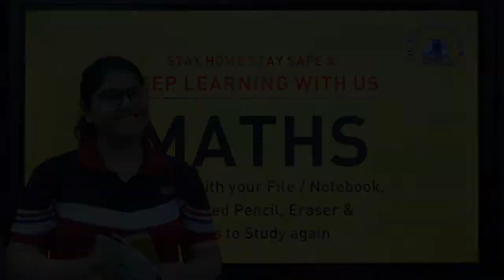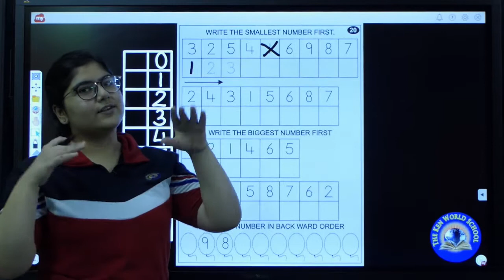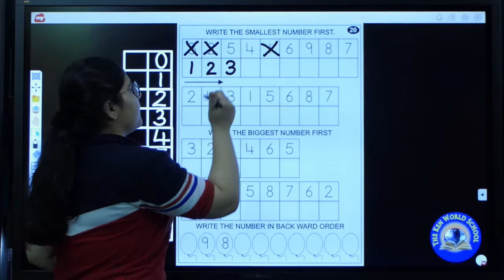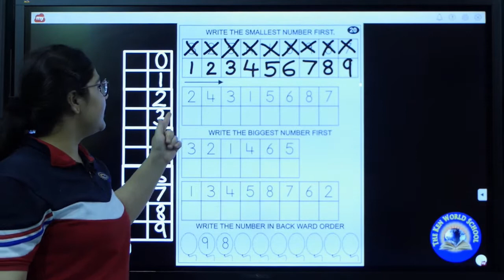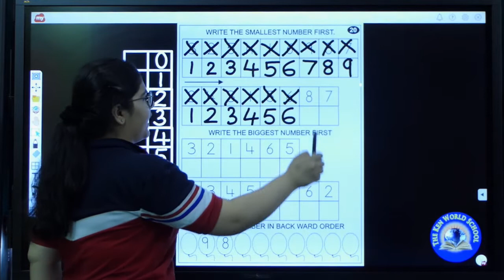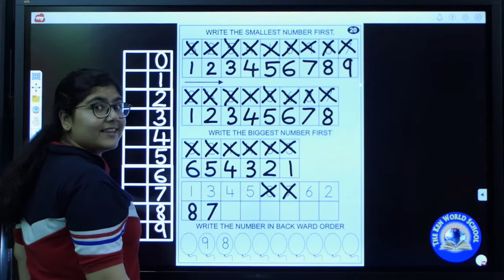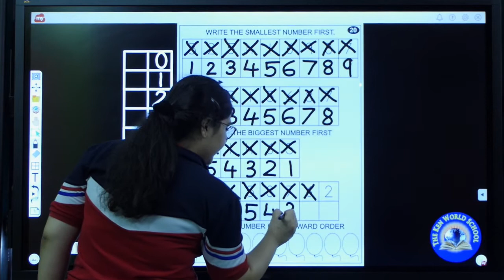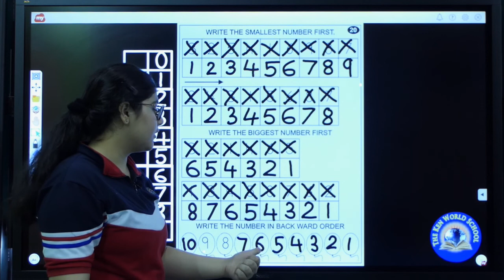Let's Learn to Write Small and Biggest Number | Prep \ UKG | Maths | DAY 11 | Maths for Kids